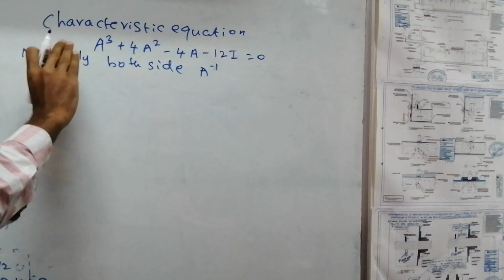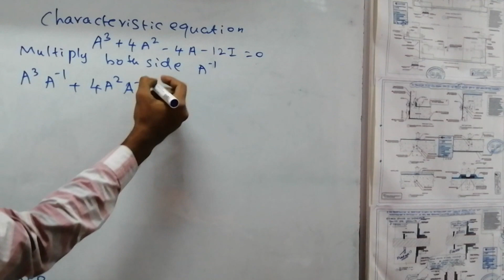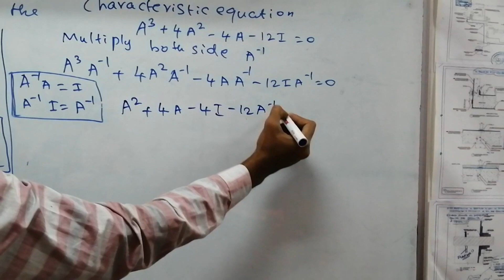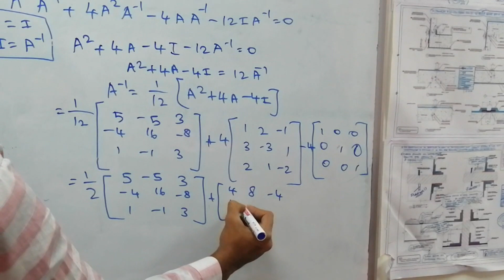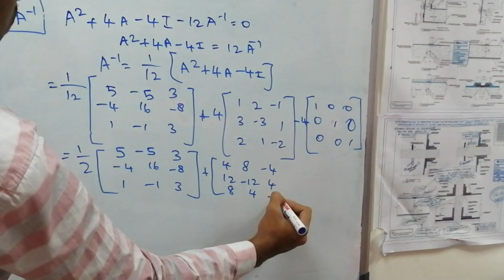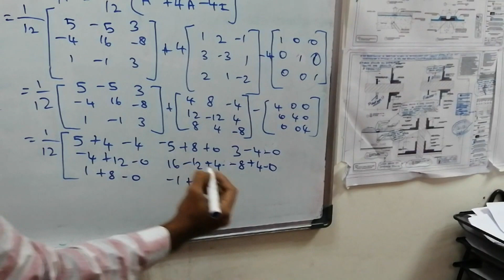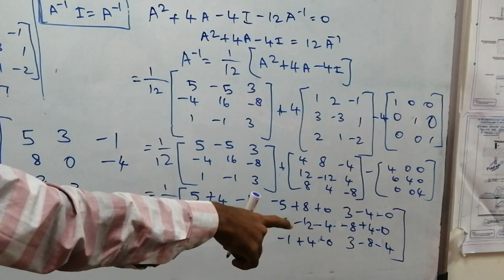cayley hamilton theorem in tamil(தமிழ்)-Matrix